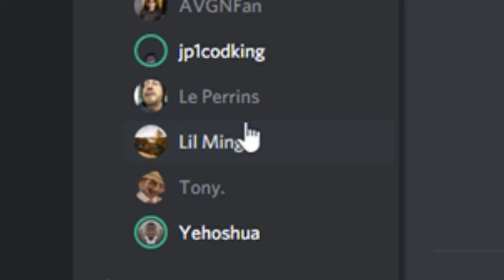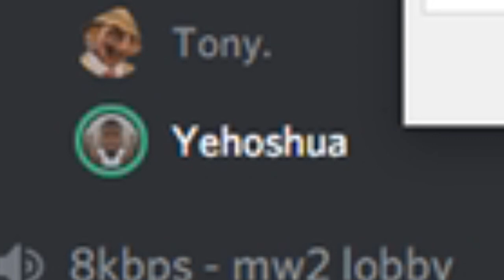Nokia Brick Mode (100th Video)